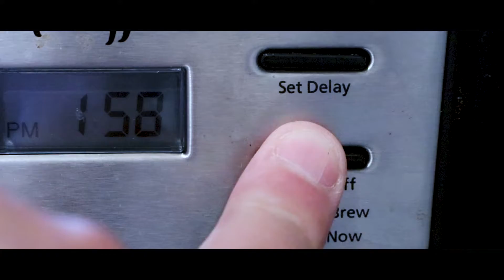Making Coffee To Start The Day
Just the typical lets make some coffee and get the day started.